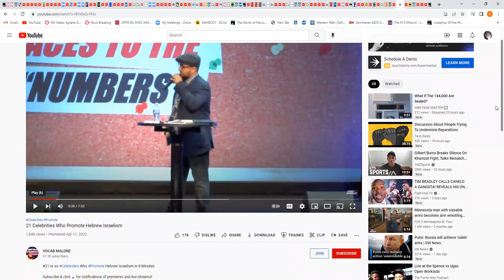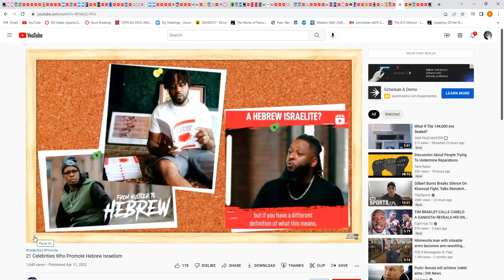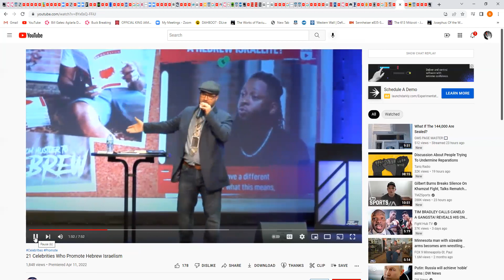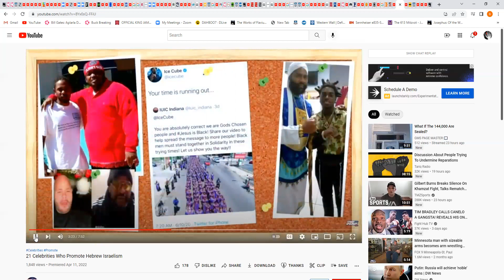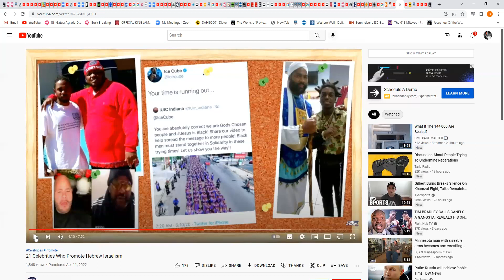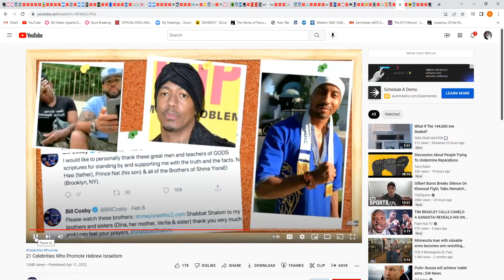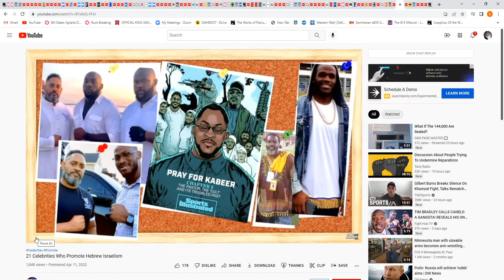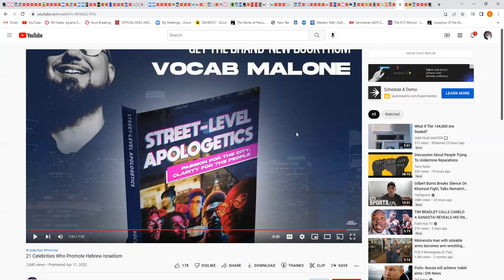Black Christians that are now Israelites